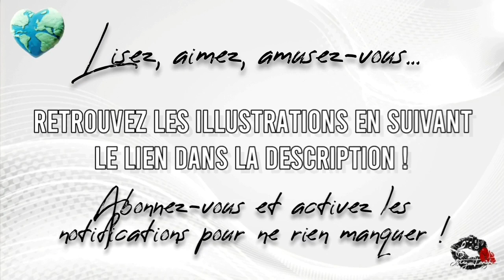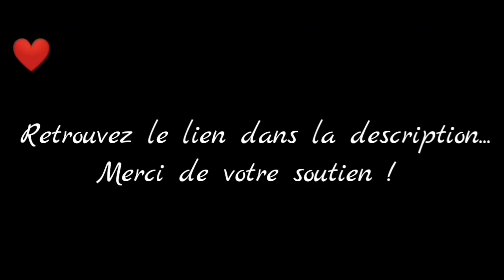Ryan Carter (S3) - Chapitre 6 - Partie 1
Partie 1 du chapitre 6 de l'utime saison.